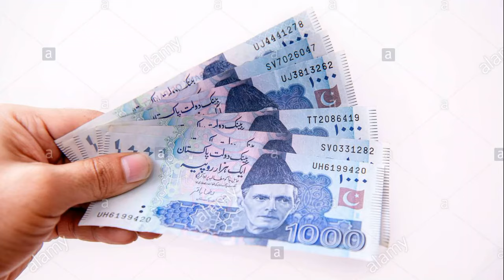Microwave Oven Not Heating | Microwave Oven Working But Not Heating Easy Repair & Fix in Urdu/Hindi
asan trake microwave oven ko repair kese kerte h es video me bataea gea h.

NBNP Play List...

NBNP Channel

How To Make Amazing Lights For Rabi_Ul_Awal Special l Light Decoration l LED diya l Festival Light

How To Make Low Cost Simple Water Overflow Alarm at Home l Save Water l Save Electricity

How to Make a Unique 6 in 1 Series Electric Board With USB Port l How to Make Amazing Electric Board

5 Clothespin Wow Ideas You Should Try l Clothespin DIY l Cloth Clip Craft l Clothespin Hacks

How to Make a Powerfull DC Car at HomelWooden Ca l Plastic Bottle Cap Craftl Ice Cream Stick Toy Car

How to make ring type LED fanoosl Home made fanoos lLED fanoos lHow to make fanoos at home.

Fountain